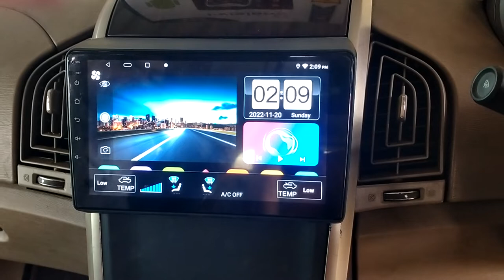xuv 500 Android system installation by rs car decor mysore